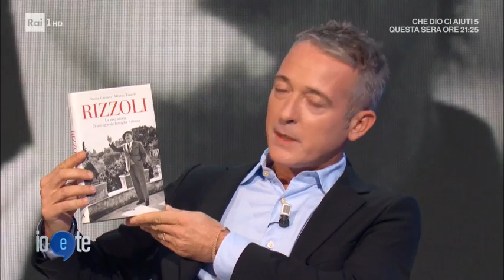Intervista a Nicola Carraro - Io e te 09/07/2020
- Nicola Carraro ripercorre le tappe più importanti della sua carriera nel salotto di ''Io e te'' insieme a Pierluigi Diaco e riceve ben due sorprese speciali